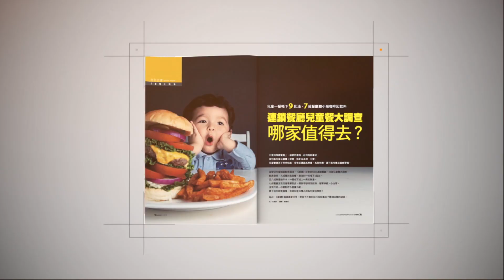【康健來了】蔬菜咖哩 便當菜首選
本集主題：蔬菜咖哩 便當菜首選
本集來賓：男人廚房1+1主廚  Colin

想要做出好吃又好看的便當菜呢？《康健》請男人廚房1+1主廚  Colin教大家愈煮愈好吃的便當料理，減少外食。

材料：蔬菜油、洋蔥半個、胡蘿蔔 1 個、馬鈴薯 2顆、咖哩塊(粉)、番茄 1個、牛奶適量
青花菜 1朵、甜豆適量、鹽

作法：
胡蘿蔔、馬鈴薯、青花菜事先都先蒸熟備用
起油鍋將洋蔥炒軟
加入胡蘿蔔和咖哩粉拌炒
再加入番茄炒軟
加入牛奶
青花菜和甜豆燉煮
等湯汁稍微濃稠，適量調味，即完成

【監製/李瑟  製作人/羅儀修  企劃&統籌/柯美齡  編導&後製/張正宇  梳化/佩倫】